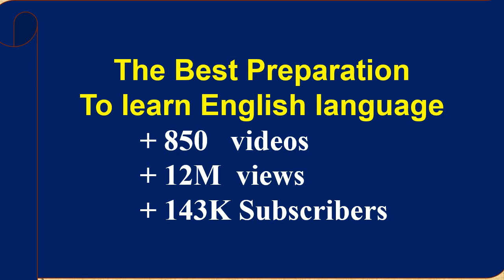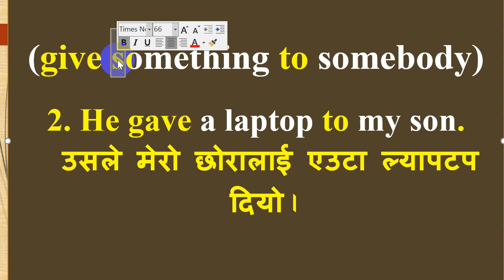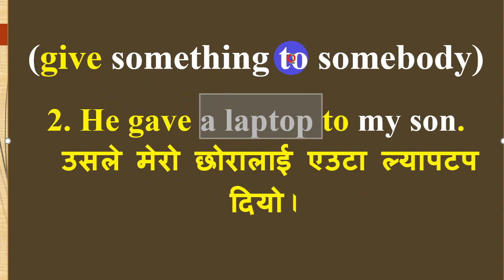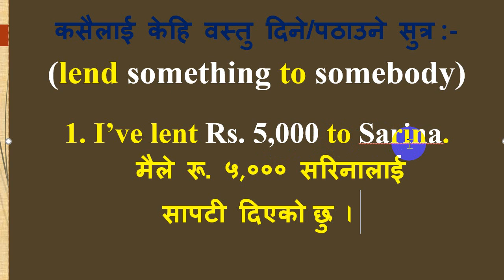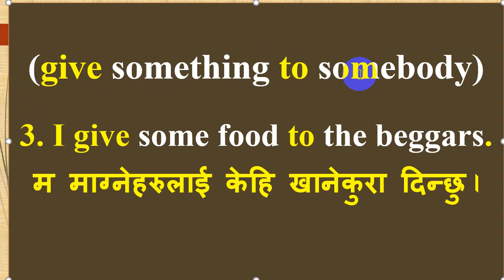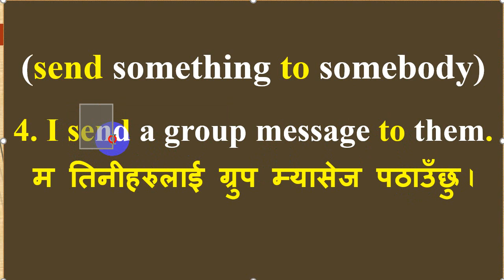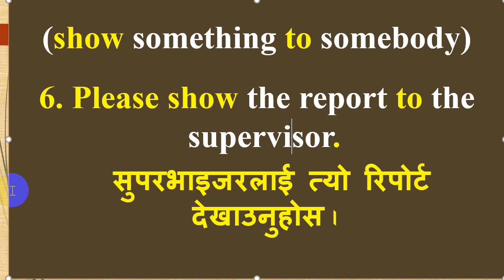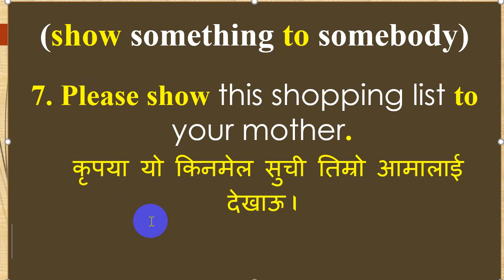Basic structures for speaking English. Send/Lend/Show/Give + something + to + somebody. En in Nepali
सबैजनालाई मेरो नमस्कार  !!! English structures for everyday conversation. This video is intended for viewers who want to improve their English in short period of time. To meet the growing demand of English to Nepali online videos, I've tried to answer the questions like 'How to learn English language in Nepali', 'How to learn English grammar tenses in Nepali', 'How to learn English verbs and tense in Nepali language' 'How to learn English speaking in Nepali language' etc.